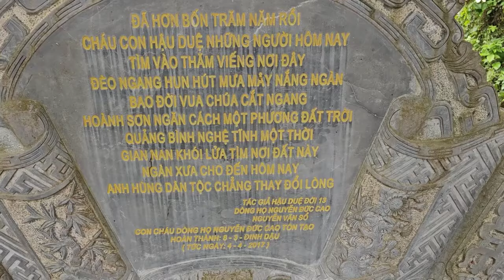HÔM NAY BẤT NGỜ ĐOÀN HÒA LAN GẶP SƯ MINH TUỆ TRONG BIỂN NGƯỜI PHẬT TỬ HUẾ|| CẢNH NGHỈ ĐÊM YÊN TỊNH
HÔM NAY BẤT NGỜ
ĐOÀN HÒA LAN
GẶP SƯ MINH TUỆ
TRONG BIỂN NGƯỜI PHẬT TỬ HUẾ
CẢNH NGHỈ ĐÊM YÊN TỊNH
TÁC PHẨM:MỪNG BẠN VIẾNG CHÙA
SÁNG TÁC:THU ÂN HUYỀN - PD CHÁNH MINH THÀNH
ASM AND TRÌNH BÀY:CA SỸ ĐÔNG NGUYỄN